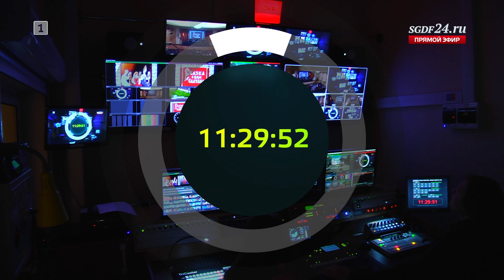Читаем под музыку «Сказка о царе Салтане» Эфир от 20.10.2019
Новый образовательный проект, сочетающий лучшие образцы литературы и музыки.
Продолжительность концерта: 60 минут.
Для учащимся младших и средних классов